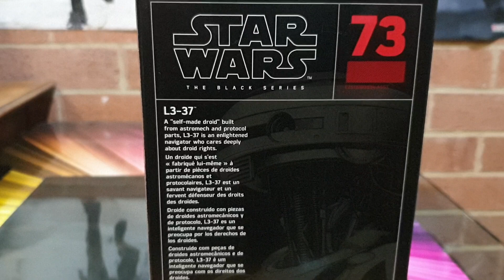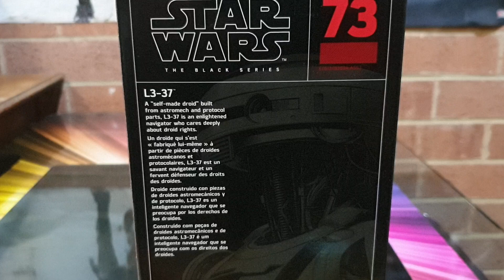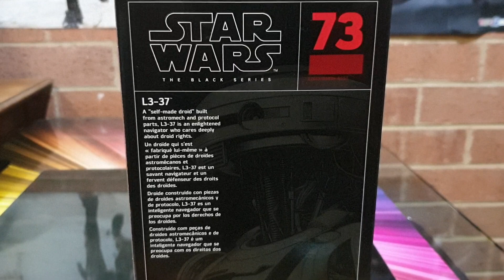L3-37, SOLO ASWS 6"BLACK SERIES